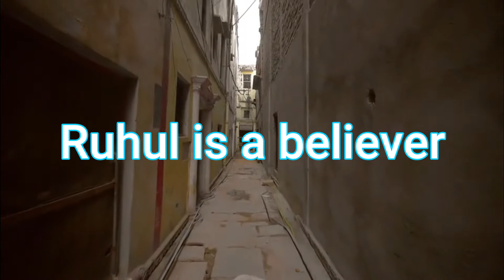একজন আদর্শ যুবক